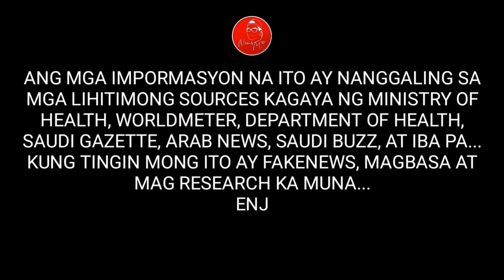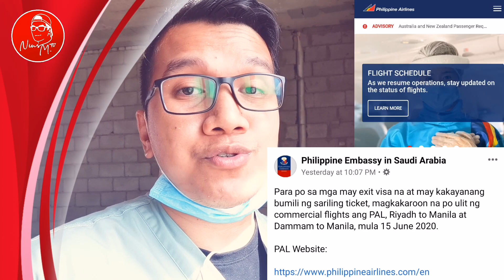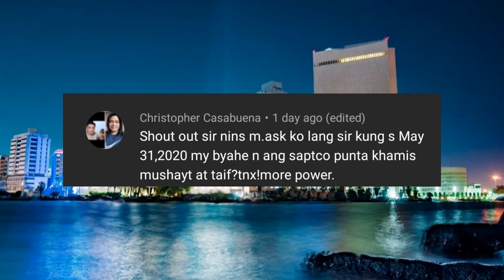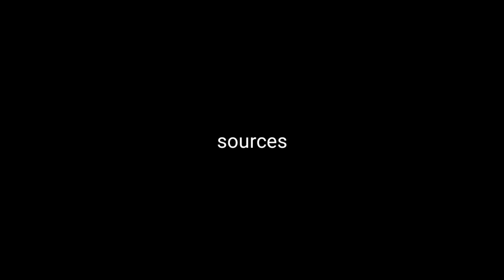INTERNATIONAL FLIGHTS NG PHILIPPINE AIRLINES, MAGBUBUKAS NA!